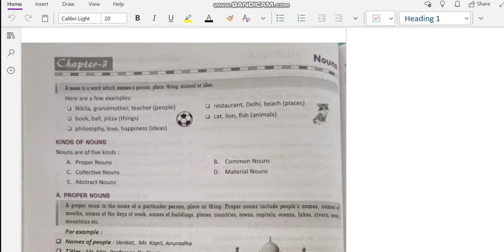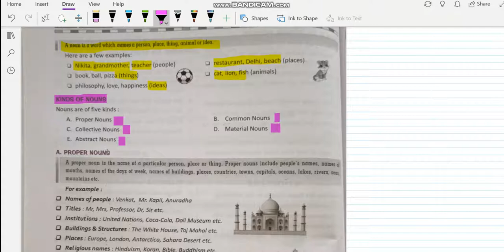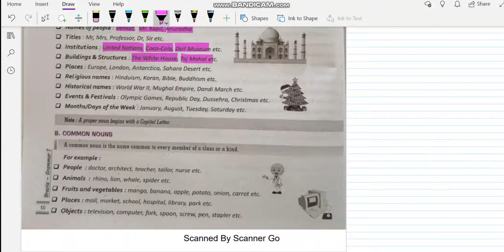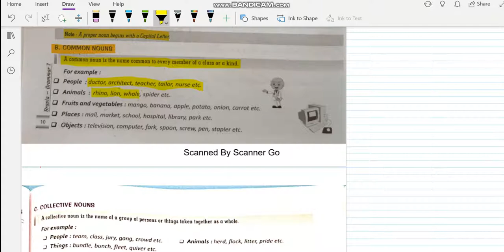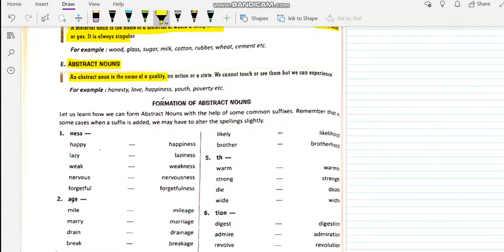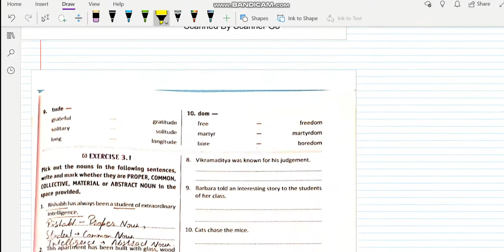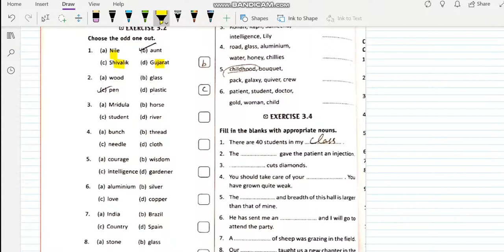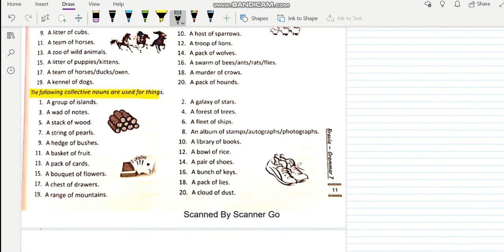BRAVIA 7 CH 3- NOUNS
CLASS VII ENGLISH GRAMMAR
CH 3- NOUNS